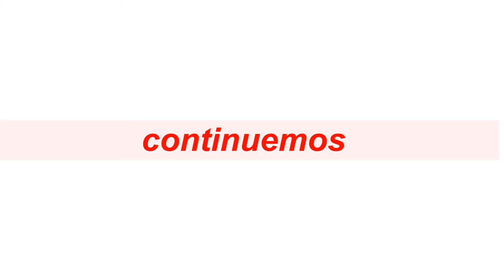TRY-ON HAUL DE BIKINIS DE DRESSLILY | Ally Nuñez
Soy un loro por eso es que dura 18 minutos lo sIENTO

Donaciones (es solo si quieres tururu)